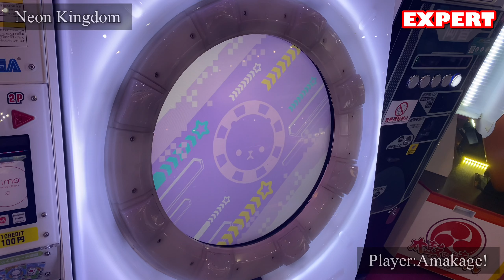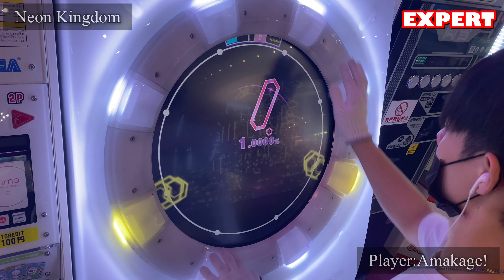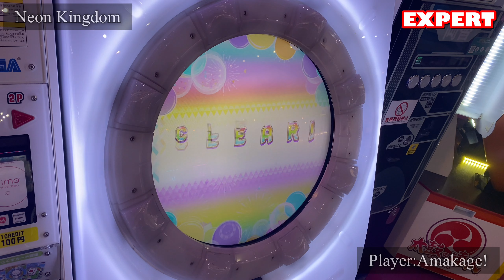【maimaiでらっくす】Neon Kingdom でらっくす譜面 EXPERT ALL PERFECT 【直撮り】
赤譜面にもうにょうにょしたスライド出てきたのびっくりしました。好きな曲

60fps対応しております！